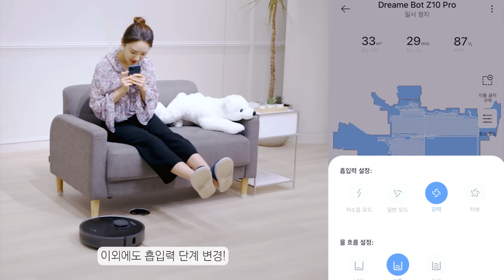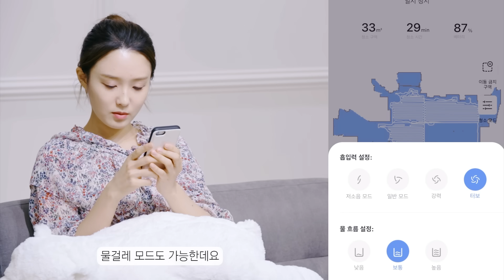성능도 가격도 프리미엄급 괴물의 등장👏| 드리미 로봇청소기 Z10 Pro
안녕하세요 오라잇 스튜디오 입니다 :)

똑똑한 로봇 청소기를 찾는다면, 드리미 Z10 Pro
클린 스테이션은 물론, 라이더 센서와 3D 장애물 회피 센서까지!

먼지 봉투도 4L라서 두 달에 한 번만 갈아주면 된다는데👏
청소 구역, 방해 금지 구역까지 설정이 가능하다니..!

드리미 Z10 Pro 리뷰 함께보시죠!☺

📍Time
00:00 나 설레!
00:21 소개
01:06 센서
01:25 맵핑
01:44 턱 넘기
02:02 맵핑 앱 연동
02:25 앱 활용
02:43 흡입력
03:08 브러시
03:37 배터리
03:41 소음
03:48 물걸레 모드
04:04 클린스테이션
04:24 클린스테이션 소음
04:27 먼지봉투
04:51 마무리

📍영상이 도움이 됐다면 좋아요!

[오라잇 스튜디오]
▶ 실패 없는 소비를 위한 리얼 쇼핑 가이드